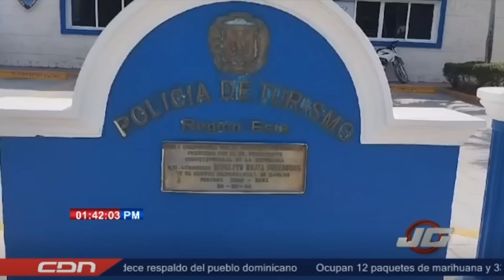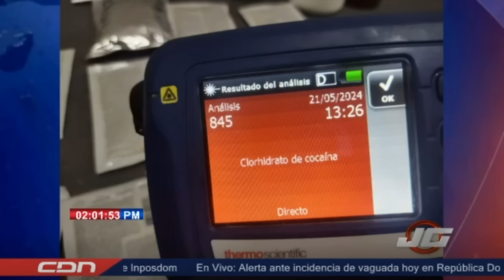JOSÉ GUTIÉRREZ EN CDN - 22 DE MAYO 2024